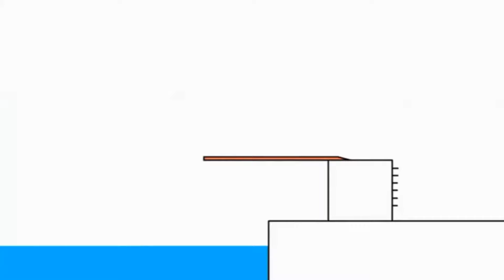Копія відео "Bruno The Great - Disney Mini Cartoon Animated Mashed Potatoes Music Song"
Bruno The Great - Mashed Potatoes Music Song